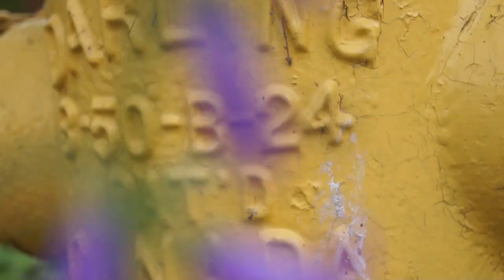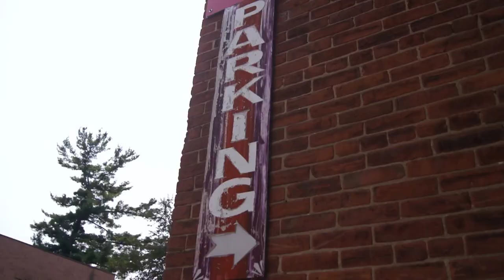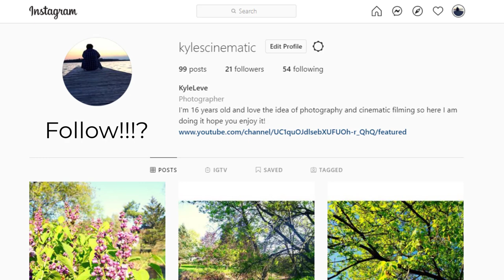A Small Town Called Stirling In Ontario Canada (Cinematic)